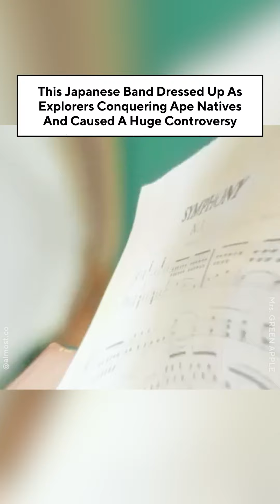This Japanese Band Dressed Up As Explorers Conquering Ape Natives And Caused A Huge Controversy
Japanese rock-pop band, Mrs. Green Apple, dressed up as explorers who traveled to an island and conquered native people dressed like apes for the music video of their latest song, “Columbus” and caused a huge controversy.

The song, which was released on Wednesday, June 12, was taken down a day after being released, following criticism.

In the video, the band members, dressed up as historical characters such as the Italian explorer Christopher Columbus, travel to an island and teach what appears to be native people dressed like apes how to play the piano and ride a horse.

People said the music video misrepresented Columbus, who is not only known for discovering America but also the destruction of Indigenous communities.

Viewers said that moments in the video such as the apes pulling carriages, evoked the slave labor used throughout the colonial era.

“These depictions reinforce Western centrism that European civilization believes that it has absolute superiority over other delayed worlds,” one person wrote online.

“Didn't the agency or record company see this and think it was crazy? Why did this project even get approved in the first place? Was there no one involved who had studied world history even a little?,” another person wrote on X.

On Thursday, the band published a statement apologizing for the “uncomfortable” video and said they “never wanted to make it discriminatory content or to affirm the tragic history”.

“Regarding the appearance of apes, we felt a concern from the beginning that there was a chance of appearing discriminatory, but there was no intention of making a parallel between the apes and people. We merely wanted to portray people from different centuries, who held a home party,” the band wrote in the statement.